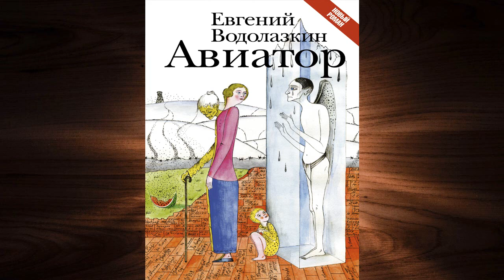Авиатор (Евгений Водолазкин) Аудиокнига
Описание книги
Новый роман от автора бестселлера «Лавр»,
обладателя премии «Большая книга» и «Ясная Поляна», финалиста «Русского Букера»
Евгений Водолазкин – прозаик, филолог. Автор бестселлера «Лавр» и изящного historical fiction «Соловьев и Ларионов». В России его называют «русским Умберто Эко», в Америке – после выхода «Лавра» на английском – «русским Маркесом». Ему же достаточно быть самим собой. Произведения Водолазкина переведены на многие иностранные языки.
Герой нового романа «Авиатор» – человек в состоянии tabula rasa: очнувшись однажды на больничной койке, он понимает, что не знает про себя ровным счетом ничего – ни своего имени, ни кто он такой, ни где находится. В надежде восстановить историю своей жизни, он начинает записывать посетившие его воспоминания, отрывочные и хаотичные: Петербург начала ХХ века, дачное детство в Сиверской и Алуште, гимназия и первая любовь, революция 1917-го, влюбленность в авиацию, Соловки… Но откуда он так точно помнит детали быта, фразы, запахи, звуки того времени, если на календаре – 1999 год?..

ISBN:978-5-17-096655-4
Чтец:Геннадий Смирнов
Правообладатель:Аудиокнига (АСТ)